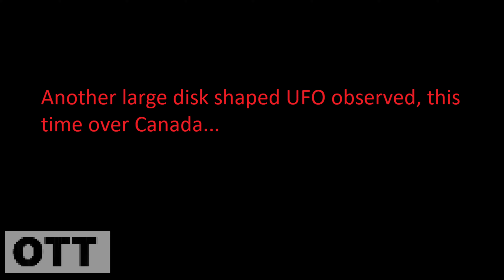UFO over Alberta, Canada on March 4, 2021 | New MUFON Case | OTT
MUFON Case No. 113958 - Calgary, Alberta, Canada on March 4th, 2021 at 6:10 AM (Submitted on March 4, 2021)

Short description: Cigar shape low flying slow

Long description: Cigars shape light flying at 45 degree

MUFON Case No. 113447 - Piriapolis, Uruguay on Jan. 9, 2021 at 11:30 PM (Submitted on Jan. 29, 2021)

Short description: Oval shape or arrangement of the lights

Long description (SYNOPSIS:) I received a message by Messenger on January 12, 2021, from Mr. Martín Chacón, a resident of the La Falda neighborhood, Piriápolis, Maldonado, Uruguay. I contacted him on WhatsApp and he sent me a video of strange lights perched on Cerro del Toro, near his home, recorded with his cell phone on January 9 at approximately 23 hours and 30 minutes. I did analysis using Vegas software and then contacted him by phone to ask about the details of his observation. In addition, he gave me another video recorded by a friend who was with him that night. The friend's name is Gustavo Ledesma. They first observed an oval shape or arrangement of the lights, and before disappearing it changed to a V shape. The lights were intense and flashing. The estimated size was more than 20 meters long. Both witnesses noted that he was not fully supported on the ground, but remained leaning with a part in the air. It did not emit any kind of sound. Moments before starting the observation, the witnesses noticed that all the dogs in the area began to howl. The entire sighting lasted about 5 minutes. I accompany the report with both videos and photos of the site.

Artist: Nomyn
Title: Flow